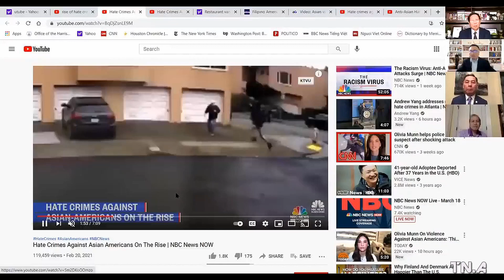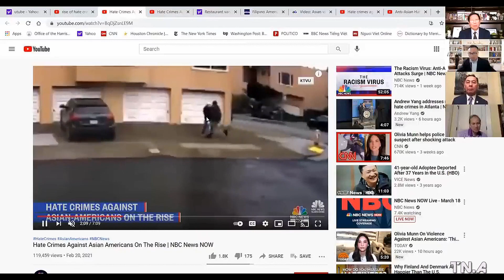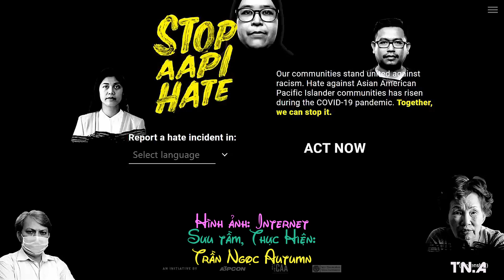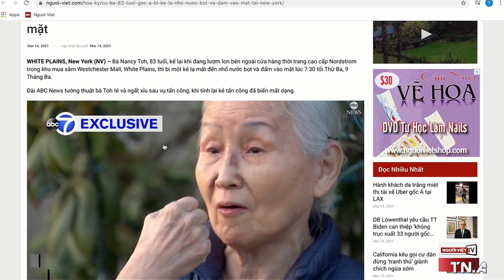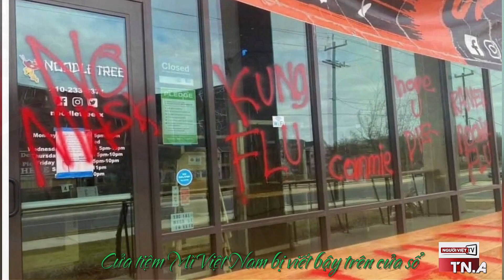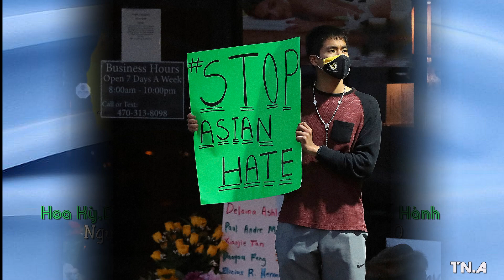Người Mỹ gốc Á bị kỳ thị, bạo hành trong dịch Covid-19, 2021( Sưu tầm, thực hiện: Trần Ngọc Autumn)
Sau Video này, những vụ kỳ thị và hành hung người Mỹ gốc Á Châu vẫn còn tiếp diễn.
(Cho đến đầu tháng 4, 2021: đã có thêm trên 10 vụ  trong đó có người VN, nhất là một số Tiệm Nail VN ở một số tiểu bang bị gài truyền đơn đánh máy sẵn, đòi đuổi về nước)
Người Việt Nam mình ở Hoa Kỳ nên cẩn thận mỗi khi ra đường, nhất là khi đi một mình.

Cuối cùng tại Tòa Bạch Ốc, President Joe Biden đã ký Đạo Luật Chống Kỳ Thị Người Mỹ Gốc Á

Xin cám ơn và thân kính chúc may mắn an toàn.